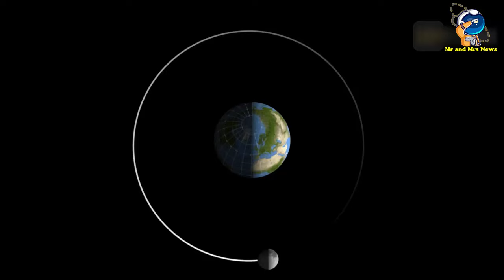GERHANA BULAN PENUMBRA, 25 MARET 2024 ( PENUMBRA LUNAR ECLIPSE 2024 )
Gerhana Bulan Penumbra akan menjadi fenomena gerhana pertama di tahun 2024. Fenomena gerhana ini dapat diamati dari Indonesia bagian timur. Namun, hanya dalam kurun waktu yang sangat singkat setelah matahari terbenam. Hal ini karena gerhana ini berlangsung pada siang sampai sore hari di Indonesia.

Mengutip laman NASA, saat Gerhana Bulan Penumbra terjadi, bulan tidak akan menghilang di langit malam. Bahkan, sulit untuk mengetahui kondisi bulan, apakah sedang berada dalam kondisi gerhana atau hanya Bulan Purnama biasa.

Saat fenomena ini terjadi, bulan hanya tampak berubah sedikit gelap, atau berkurang keindahannya. Lebih lanjut, bulan akan masuk dalam kerucut penumbra bumi dan tetap menerima sebagian cahaya matahari untuk dipantulkan.

Fenomena Gerhana Bulan Penumbra akan terjadi pada 25 Maret 2024 mulai pukul 11.53 WIB dan berakhir 16.32 WIB. Sebagai catatan, puncak gerhana akan terjadi pukul 14.13 WIB dengan total durasi gerhana selama 4 jam 39 menit.

Di Indonesia, hanya pengamat di wilayah timur yang berkesempatan menyaksikannya. Tepatnya, di sekitar Papua dan sebagian wilayah Maluku.